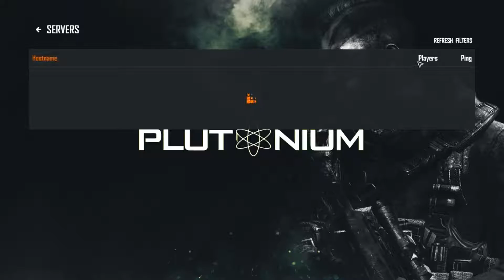Plutonium Black Ops 2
Follow me on things below!